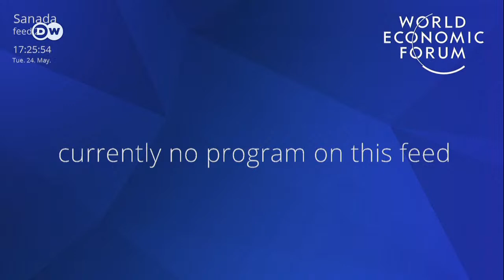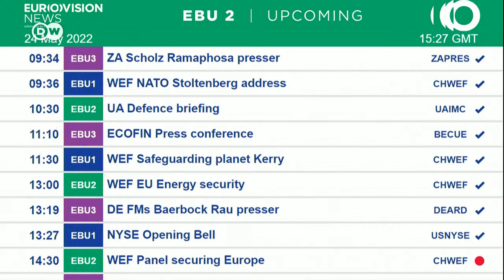Russia and the challenges for security in Europe | World Economic Forum 2022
The war in Ukraine has united the European Union around a common threat while shattering the security order that helped Europe to prosper in peace for decades. What steps does Europe need to take to develop into a viable security player in this radically changed context? With Francine Lacqua, Jens Stoltenberg, Kajsa Ollongren, Alexander De Croo, Andriy Yermak, Stevo Pendarovski.